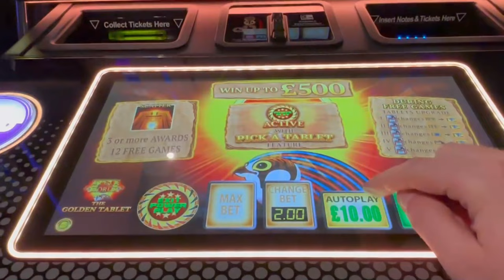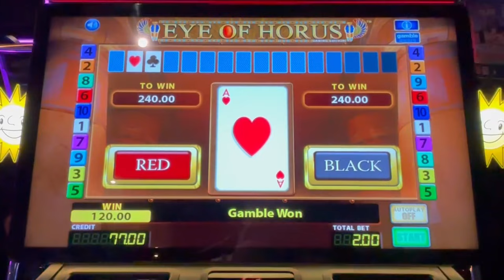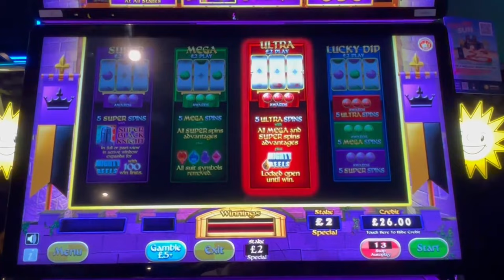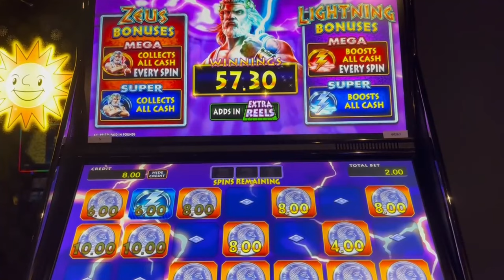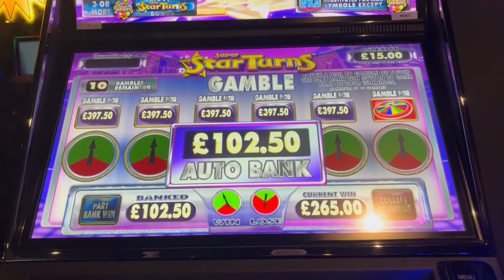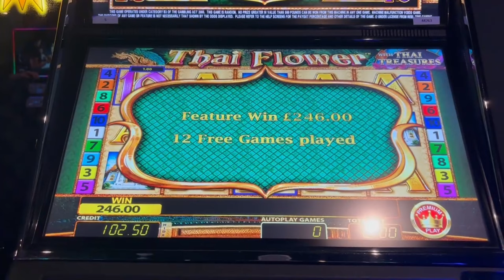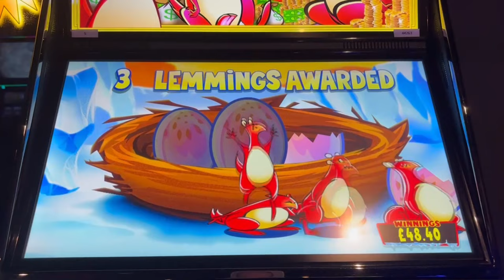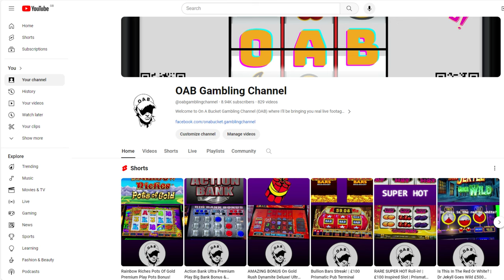BIG BALLS On Thai Flower! | Blueprint & Clarity Session With Massive Gambles On Loads Of Slots!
This video was filmed in a Merkur Arcade which doesn't normally let me film. However, on this particular occasion, the staff let me film some of my footage including the bonuses and features.

The video begins on a Blueprint terminal which hosts lots of different games. The first game on the agenda was Eye Of Horus The golden Tablet which is a newly released game in Merkur but has been around for over a year in the bookies. The video then switches onto Crabbin' For Cash The Big Catch, before Eye Of Horus and Fishin' Frenzy were played.

I then decided to switch onto a Clarity Terminal which is a £500 FOBT machine which has all the new and old Scientific Gaming and Light & Wonder slots on.

The second part of the video then features Aladdin's Wonders, Zeus Thunder Wins, Attack From Mars as well as Thai Flower, Lucky Lemmings, Action Bank, Crown Gems and Burn Em' Up 7s Premium Play.

Let the big gambles begin!

Welcome to On A Bucket Gambling Channel (OAB) where I'll be bringing you real live footage of my pub, arcade, bookmaker and bingo sessions. 100% real gameplay with real money at stake showing all of the big gambles and big wins (As well as the losses!) across a multiple platform of machines. New and old games released will be recorded in Ladbrokes, Coral, William Hill and Betfred for your entertainment.

Videos will be uploaded every Monday, Tuesday, Wednesday, Thursday, Friday, Saturday & Sunday at 19:00 U.K. time!